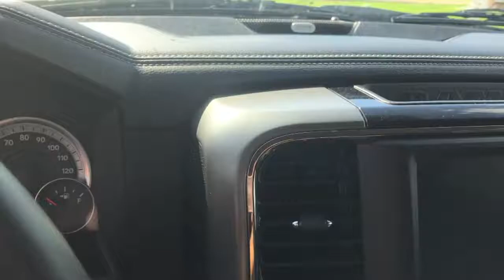I bought a new Ram!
First look at the newest member of the family, my 2015 Ram 1500 with the 5.7 Hemi.